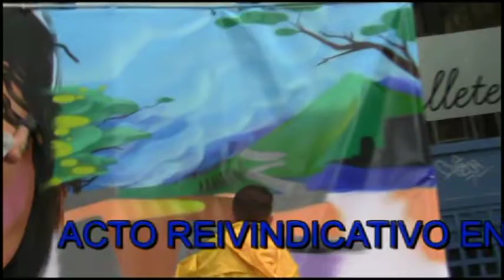ACTO REINDICATIVO EN CONTRA A VIOLENCIA MACHISTA EN OURENSE